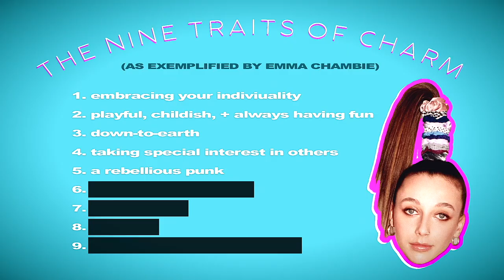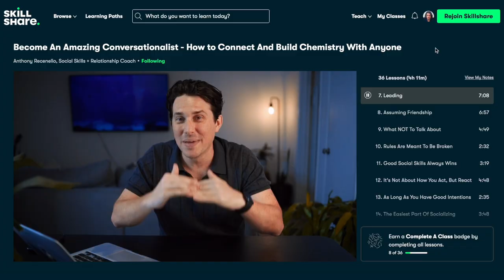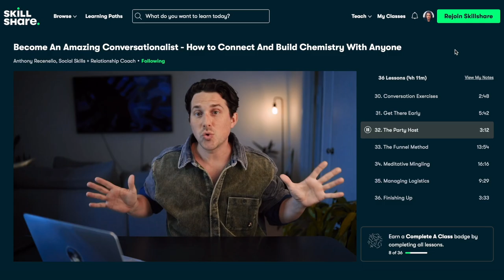Dating Expert Reacts to EMMA CHAMBERLAIN + ROLE MODEL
👩🏼‍💻 MY FREE CONVERSATION COURSE! (SKILLSHARE) 🧑🏾‍💻

Emma's Channel: @emmachamberlain
Tucker's Channel: @heyrolemodel

238,000